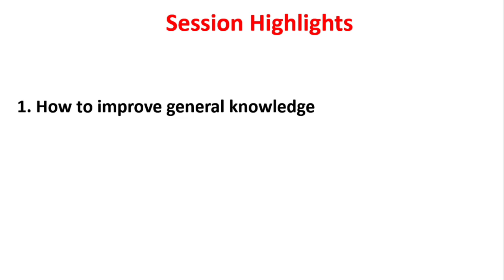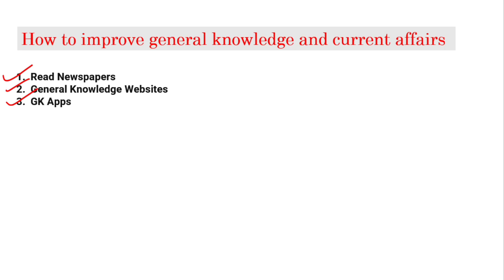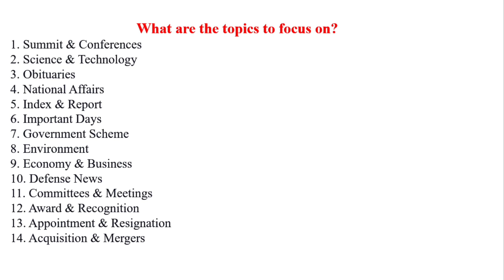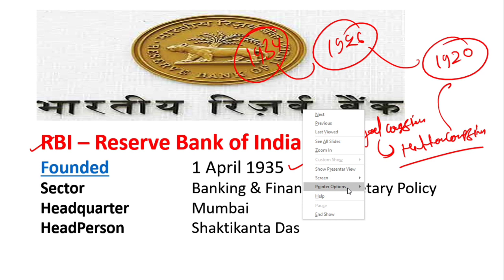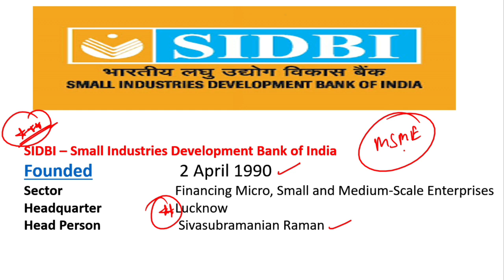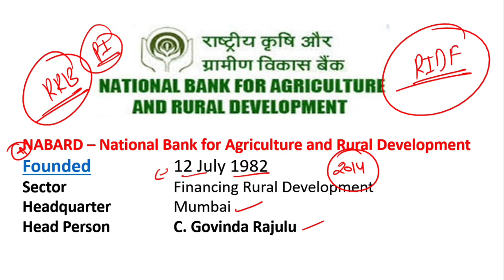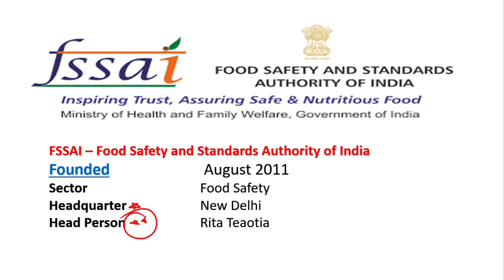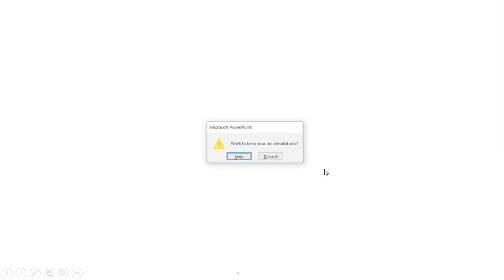Perfect GA Strategy For Bank Exams// इस से बाहर कुछ नहीं आएगा //By GA Expert.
Probationary officer